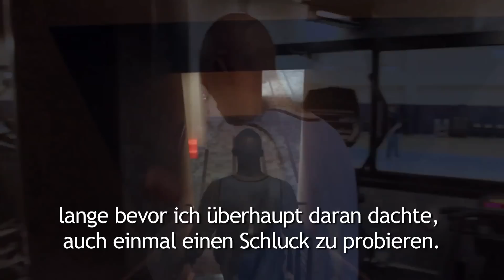Chauncey Billups NBA All-Star by nonijuice.co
Chauncey Billups

Wie lebt eigentlich Chauncey Billups, erfolgreicher NBA All-Star und Tahitian Noni Fürsprecher? Die Tahitian Noni Beverages spielen für ihn eine wichtige Rolle, genau wie das ständige Bestreben, an die Spitze zu kommen. Doch sehen Sie selbst!
Shown by: IPC Benjamin Mielke ID 2267745